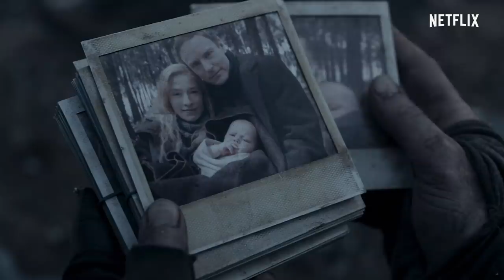Os momentos mais surreais de Dark | Netflix Brasil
Dark veio para nos confundir, atormentar e mostrar que nada é o que parece.  A minha cabeça ainda está dando pirueta. Por isso aproveitei e separei os momentos mais surreais para me recuperar do baque que foi essa série. ATENÇÃO: contém spoilers.

O grande mistério dos moradores de Winden chega ao fim com revelações cada vez mais perturbadoras.